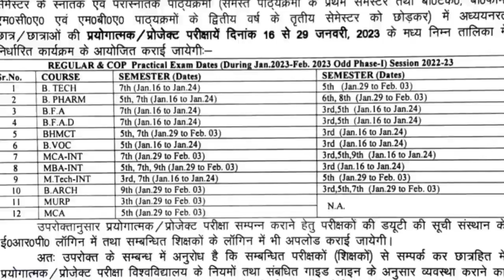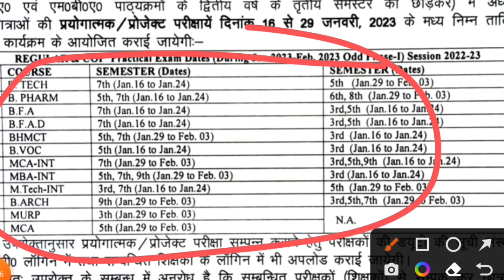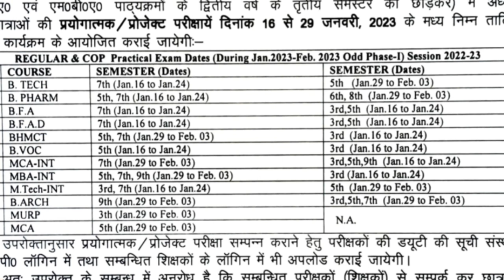aktu practical exam date 2023/aktu exam news/aktu latest news/aktu result/aktu result update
aktu odd sem exam date 2022/aktu news today/aktu latest news/aktu result 2022/aktu carry over exam

Tweeter account---

Topic cover

aktu result
aktu news